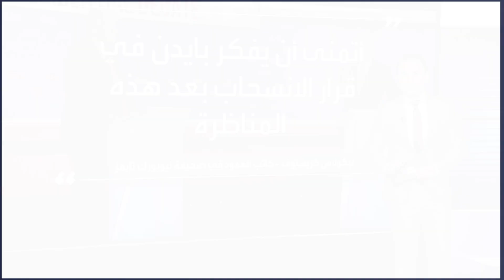مشرعون ديمقراطيون يطالبون باختيار مرشح بديل لبايدن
بعد الأداء المخيب للآمال في المناظرة مع ترمب.. ديمقراطيون يطالبون بانسحاب بايدن من السباق الرئاسي قبل فوات الأوان
لمعرفة أحدث المستجدات.. عبر البث المباشر من هنا ⤵
وبإمكانكم متابعة العربية على منصات التواصل